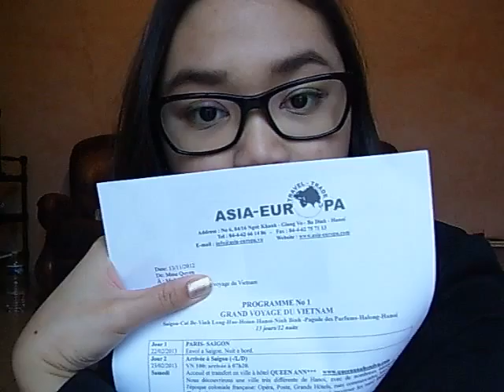Explication de mon voyage au Vietnam PARTIE I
Dsl la vidéo est un peu sombre car il n'a pas fait beau le jour de mon tournage (le 12/06/2015)

PEACE les gens hihi !!!